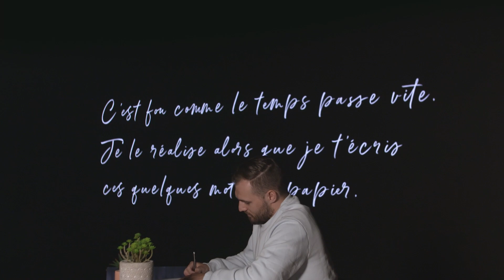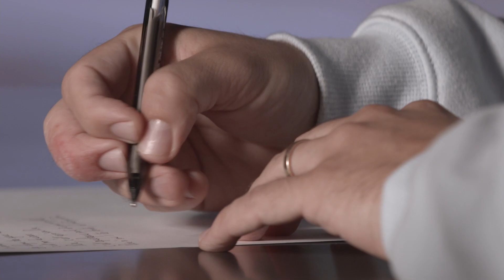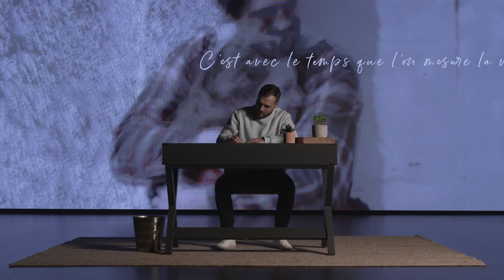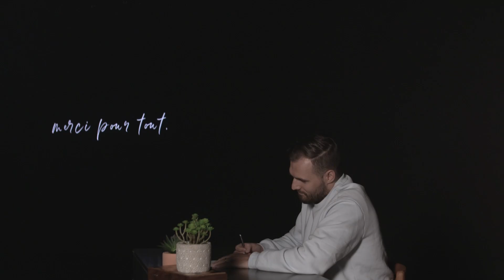Une lettre écrite à mon papa… | L’appel d’un père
En cette journée spéciale, nous célébrons et rendons hommage à tous les pères extraordinaires qui incarnent l'amour, le dévouement et la force pour guider et protéger leur famille.

Alors que parfois la société sous-estime l'importance du rôle des pères, nous tenons à vous dire aujourd'hui combien vous êtes essentiels et précieux. Joyeuse Fête des Pères à tous ces hommes exceptionnels qui illuminent nos vies de leur présence et de leur amour inconditionnel!